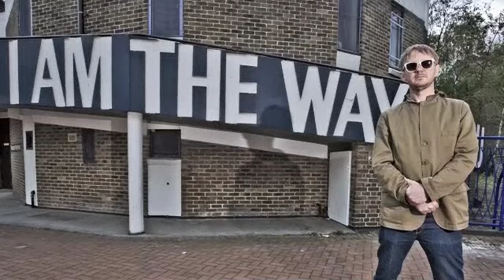Chris Coco & Captain Bliss 'Harmonica Track' (Original Mix)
Ambient and chillout DJ extraordinaire Chris Coco debuts on Leaders Of The New School with a mellow offering in the form of 'Harmonica Track'.

Chris Coco's career is nothing short of sensational, spanning 3 decades; highlights include an appearance on the biggest selling chillout compilation ever and a packed DJing schedule that has seen him pack out festivals all over the globe this summer.

'Harmonica Track' combines chillout moods and grooves with warm, blissful synth stabs. Captain Bliss's harmonica flows effortlessly throughout the track, provoking images of lounging by the pool or chilling on the beach at sunset.

On remix duties we have Spanish house connoisseur Sergio Fernandez serving up a jacking edit that incorporates bouncy beats, a driving groove and that quirky harmonica loop!

Chris Coco then rounds the package off with an alternative Deep Mix perfectly suited to the early evening or early morning sets.

A superb release from Chris Coco that shows just why he is regarded as a true pioneer and tastemaker within electronic music.